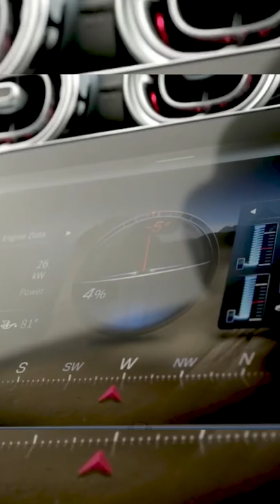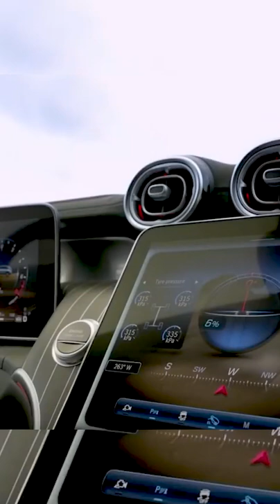2023 Mercedes Benz GLC Reveal Driving, Interior, Exterior 1080p